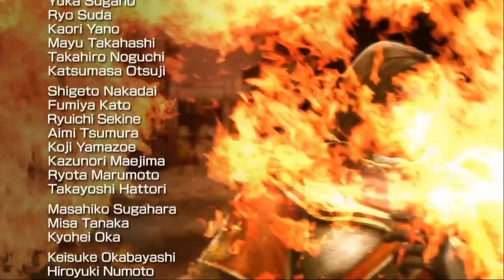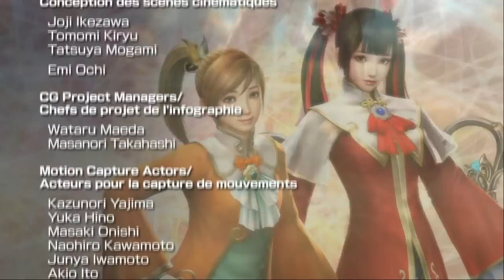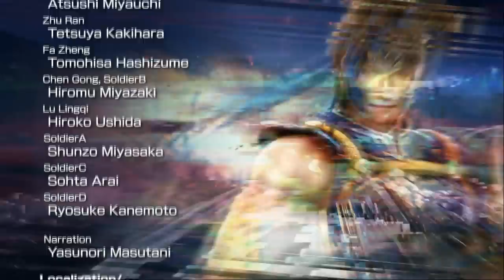Dynasty Warriors 8 : Xtreme Legend CE - Ambition Mode Ending 2